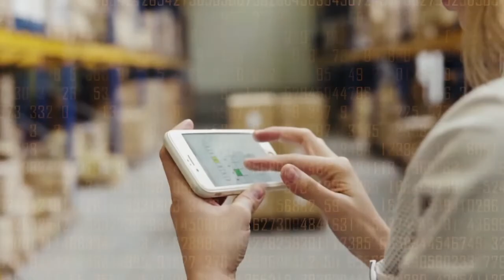Exploring Agile Analytics-Driven Demand Planning with Robert Zwerling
Ready to get back into the supply chain driver's seat? Tune into a conversation with respected author and Managing Director of the Finance Analytics Institute, Robert Zwerling. Get his recommendations and insights on how agile analytics and artificial intelligence (AI) are paving the way for automation and scenario planning to help you anticipate a range of future possibilities. The exciting outcome? You will enable your business to transform from reacting to the future into a business that is able to orchestrate the future.

This episode was hosted by Karin Bursa.  For additional information, please visit our dedicated show